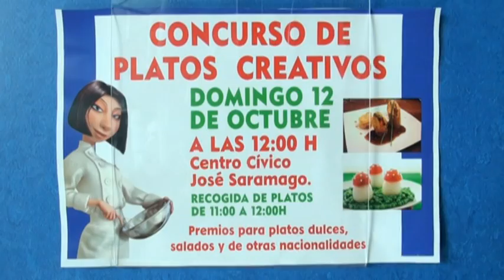Las Fiestas de San Nicasio concluyen el próximo día 18 con la Jura de Bandera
La lluvia ha sido la negativa protagonista de estas fiestas, pero su nunca bienvenida presencia en estas fechas no fue óbice para que miles de leganenses hayan disfrutado de las actividades previstas para estas fiestas patronales, a pesar de los inconvenientes ocasionados por el agua, sobre todo a la hora de celebrar los conciertos en el Recinto Ferial.

Música, deportes, toros, celebraciones religiosas y mucha, mucha diversión han sido los ingredientes de unas Fiestas Patronales de San Nicasio que se inauguraron oficialmente el miércoles 8 de octubre con el Pregón musical del DJ y cantante leganense David Pop.

Además, el Mercado Medieval, que también atrajo a miles de visitantes a las plazas y calles del centro de la ciudad entre el 3 y el 5 de octubre, fue uno de los primeros platos fuertes de unas Fiestas en las que se han desarrollado más de 50 actividades, organizadas por la Concejalía de Festejos del Ayuntamiento de Leganés y asociaciones y entidades ciudadanas.

Conciertos

El escenario del Recinto Ferial acogió, además del festival San Nicasio Rock ya mencionado, la actuación, el pasado sábado, de ’Duncan Dhu’. La banda de Mikel Erentxun desgranó todos sus éxitos, desde los 80 hasta la actualidad, ante miles de seguidores del pop de los músicos donostiarras.

Celebraciones religiosas

Tras el pregón pronunciado por el David Pop, las celebraciones religiosas fueron unas de las protagonistas en los días siguientes. Así, el viernes 10 de octubre se celebró la tradicional Ofrenda Floral a San Nicasio. Ya el sábado 11, día de San Nicasio, tuvo lugar la Misa en honor del Santo, oficiada en la Plaza de San Nicasio por el obispo auxiliar de la diócesis de Getafe, José María Avendaño, acompañado por los párrocos de Leganés. A la mencionada misa asistió el alcalde de la ciudad, Jesús Gómez, los miembros del equipo de Gobierno, los concejales del PSOE Rafael Gómez Montoya, Luis Martín de la Sierra y Pedro Atienza, los ediles de Unión por Leganés-ULEG Ricardo López y Antonio Almagro y el concejal de Izquierda Unida-Los Verdes Alarico Rubio. Tras la celebración litúrgica tuvo lugar la procesión para llevar la imagen del Santo hasta la iglesia de San Salvador, donde el primer edil renovó los votos de la ciudad hacia su santo para pedirle su protección.

Eventos deportivos

Entre los diferentes eventos deportivos organizados con motivo de las Fiestas de San Nicasio destacaron el VIII Torneo de Basket 3x3 y la más señera de nuestras pruebas atléticas y una de las más veteranas de la Comunidad de Madrid, la XXXVII Carrera Popular de San Nicasio. Esta carrera, que transcurre anualmente por las calles del barrio sobre un recorrido de 10 kilómetros, contó en la mañana del domingo 12 de octubre con cerca de mil participantes en sus diferentes categorías (senior, veteranos, cadetes, infantiles y alevines).

Concurso de recortes y Jura de Bandera para civiles

Como actos finales de las fiestas, que oficialmente finalizan el 18, ese mismo sábado tendrán lugar dos eventos. La Plaza Mayor albergará, a las 12:00 horas, una Jura de Bandera de civiles; mientras que a las 19:30 se celebrará un concurso de recortes en ’La Cubierta’.